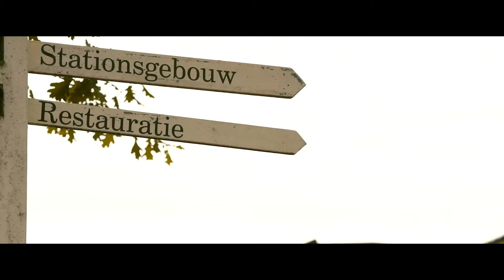Zeitsprung auf Schienen bei Museum Buurtspoorweg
Von dem Moment an, in dem Sie ein Ticket kaufen, tauchen Sie in ein Stück Eisenbahngeschichte ein. Sie reisen nicht nur als Besucher mit unseren historischen Dampfmaschinen zwischen unseren Museumsstandorten in Haaksbergen und Boekelo, sondern können auch viel in und um unsere Museumsstandorte erleben. Ein wirklich erstklassiger Tag!